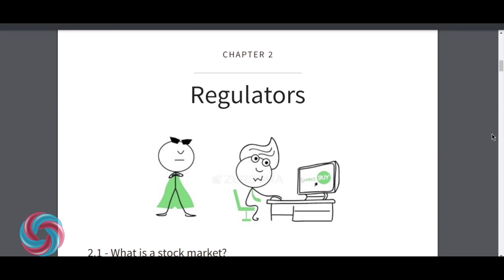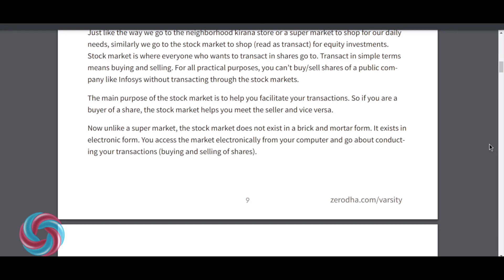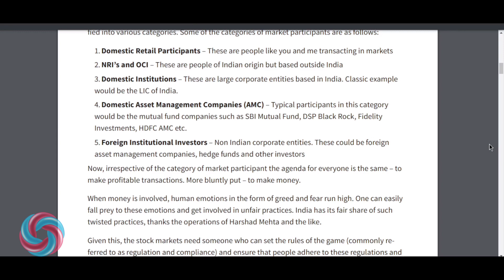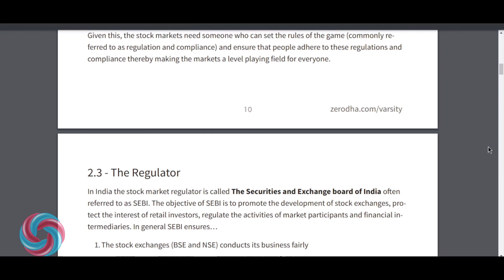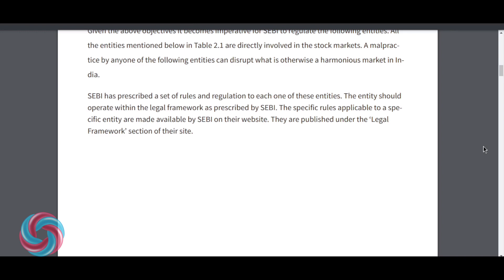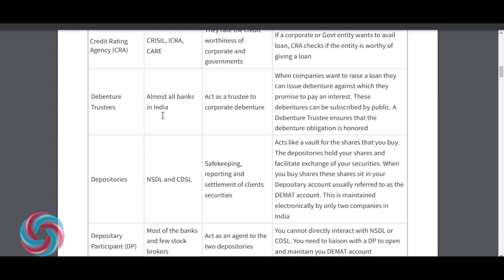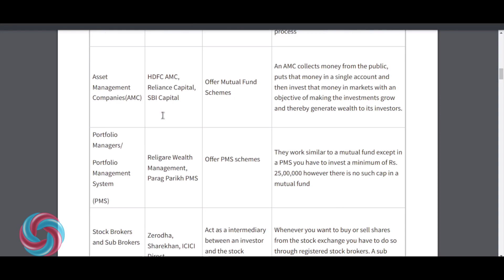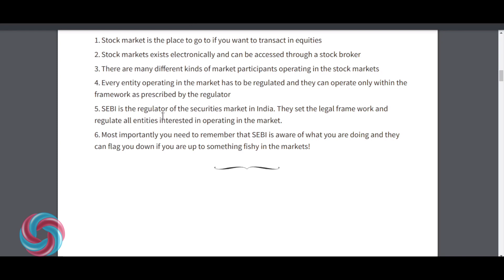what stock market trading in hindi || for beginner || series 2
Unveiling the World of Stock Market Trading in Hindi
Welcome to our comprehensive guide on stock market trading in Hindi. In this detailed article, we delve into the intricacies of stock trading and provide valuable insights for both beginners and seasoned investors alike. Let's embark on this enlightening journey together, exploring the nuances of stock market trading in the Hindi language.

Understanding the Basics of Stock Market Trading
Stock market trading is a fascinating realm where individuals buy and sell shares of publicly traded companies. In Hindi, it is commonly referred to as "शेयर बाजार ट्रेडिंग". The stock market serves as a platform for investors to trade securities, including stocks, bonds, and derivatives. Before diving into the complexities of trading, it's essential to grasp the fundamental concepts.

Key Terminologies in Stock Trading
1. स्टॉक (Stock)
A stock represents ownership in a company and is divided into shares. Investors purchase stocks with the expectation of earning a return through capital appreciation and dividends.

2. मार्केट कैपिटलाइजेशन (Market Capitalization)
Market capitalization refers to the total value of a company's outstanding shares. It is calculated by multiplying the current stock price by the total number of shares outstanding.

3. बुलिश (Bullish) और बीयरिश (Bearish)
Bullish and bearish are terms used to describe market sentiments. A bullish market indicates optimism and upward price movement, while a bearish market signifies pessimism and downward price trends.

Strategies for Successful Stock Trading in Hindi
1. विश्वासनीय संस्थानिक अनालिसिस (Fundamental Analysis)
Fundamental analysis involves evaluating a company's financial health, management team, industry trends, and macroeconomic factors to determine its intrinsic value. This approach helps investors make informed decisions based on the company's fundamentals.

2. तकनीकी विश्लेषण (Technical Analysis)
Technical analysis focuses on studying price patterns, trading volume, and other market indicators to forecast future price movements. Traders use charts and graphs to identify trends and patterns, enabling them to execute timely trades.

3. रिस्क प्रबंधन (Risk Management)
Risk management is crucial in stock trading to mitigate potential losses. Investors employ various techniques such as setting stop-loss orders, diversifying their portfolios, and adhering to a disciplined trading plan to manage risks effectively.

Benefits of Stock Market Trading in Hindi
1. आय का स्रोत (Source of Income)
Stock market trading offers individuals the opportunity to generate additional income through capital gains and dividends. With proper research and strategic investments, investors can build wealth over time.

2. लिक्विडिटी (Liquidity)
The stock market is highly liquid, allowing investors to buy and sell securities with ease. This liquidity ensures that there is always a market for trading, providing investors with flexibility and convenience.

3. संपत्ति के वृद्धि (Wealth Accumulation)
Investing in the stock market can lead to wealth accumulation over the long term. By harnessing the power of compounding returns, investors can exponentially grow their wealth through strategic investments.

Conclusion
In conclusion, stock market trading in Hindi offers a wealth of opportunities for investors to grow their wealth and achieve financial independence. By understanding the basics of stock trading and implementing effective strategies, individuals can navigate the complexities of the stock market with confidence. Embrace the journey of stock market trading in Hindi and unlock the doors to financial success!